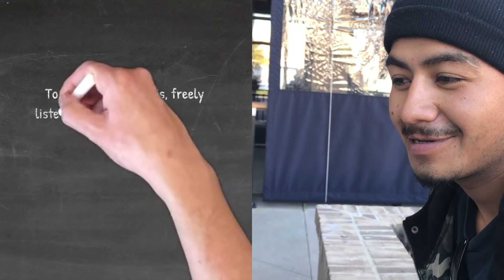“It is my responsibility to save myself”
Ray Comfort talks with a man who has a very unique philosophy about life, and thinks he needs to save himself.